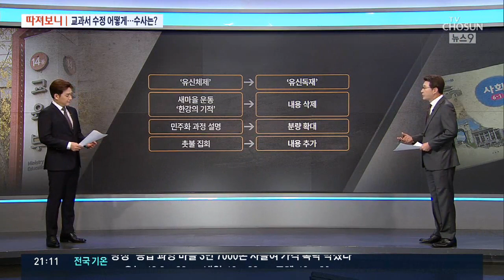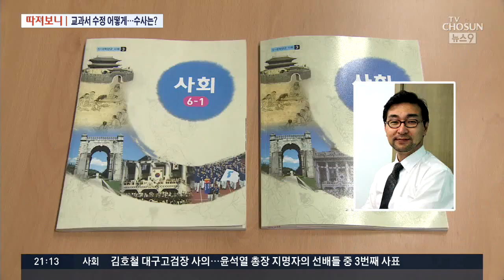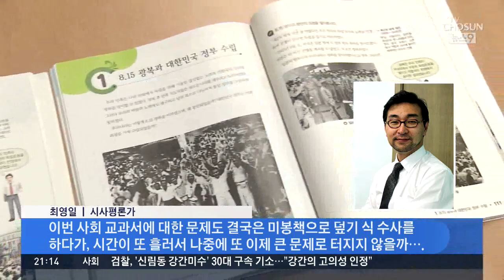교과서 수정, 현정부 입맛에 맞춰 고쳤나 [따져보니]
자 그럼 교육부가 제 멋대로 수정했다고 하는 부분이 어떤 내용인지, 왜 그렇게 했는지 따져보도록 하겠습니다.